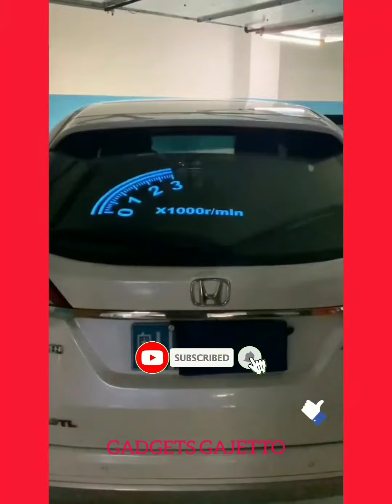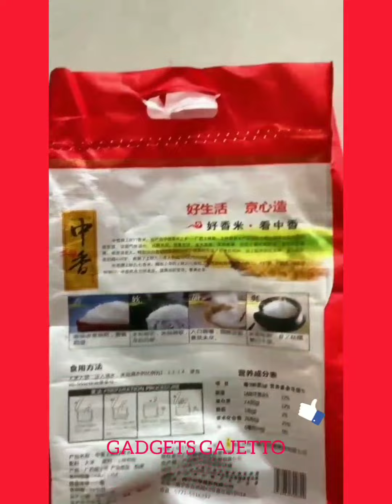New Gadgets 2022 |The Best Gear & Gadgets for every home|Smart Gadgets #84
1) gadgets videos
2) latest technologies
2) cooking supplies
4) latest gadgets
5)utilities for every home
6)new home items
7)Smart Appliances For Home
8) minutes craft
9)new gadgets make up
10)gadgets
11)versatile utensils
12)handy gadgets
 COPYRIGHT DASCLAIMER: All These products in this video belong to the website owner and the product owner. This is not a promotional video, just some cool gadgets that make our life better